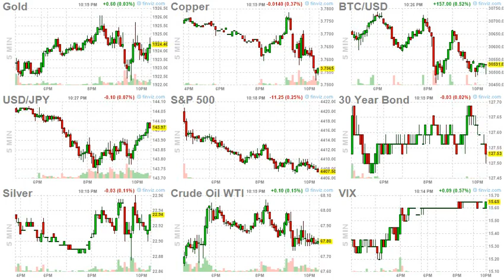ArrayD 20230627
1
00:00:00 -- 00:00:02
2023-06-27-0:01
Time To Get Rid Of Federal 'Disinformation' Bureaus

2
00:00:02 -- 00:00:04
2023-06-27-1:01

3
00:00:04 -- 00:00:06
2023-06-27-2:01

4
00:00:06 -- 00:00:08
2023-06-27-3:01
"Political Earthquake" - Germany's AfD Party Posts Historic Win In Thuringia, Scores First District Administrator

5
00:00:08 -- 00:00:10
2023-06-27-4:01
Germany To Station 4 Troops In NATO's Baltic 'Eastern Flank' Lithuania

6
00:00:10 -- 00:00:12
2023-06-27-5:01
Russia Intercepts UK Fighters & Recon Aircraft 'Approaching State Border'

7
00:00:12 -- 00:00:14
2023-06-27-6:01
Thyroid Cancer Concerns Raised Regarding Active Ingredient In Popular Drugs Ozempic And Wegovy

8
00:00:14 -- 00:00:16
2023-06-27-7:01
German Central Bank May Need Bailout After ECB Bond Scheme Losses: Audit Office

9
00:00:16 -- 00:00:18
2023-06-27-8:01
'Not Just Ukraine': Here's The Wagner Group's Global Footprint

10
00:00:18 -- 00:00:20
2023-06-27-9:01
Seize Moment Of 'Inflation Calm' To Hedge Rate-Risk

11
00:00:20 -- 00:00:22
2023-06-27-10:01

12
00:00:22 -- 00:00:24
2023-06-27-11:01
Trump Still Dominates Republican Rivals In Polls After Classified Documents Indictment

13
00:00:24 -- 00:00:26
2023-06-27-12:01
Georgetown Hires Anthony Fauci As "Distinguished Professor" Of Infectious Diseases

14
00:00:26 -- 00:00:28
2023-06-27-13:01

15
00:00:28 -- 00:00:30
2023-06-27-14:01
US Official Says Ukraine Has Lost 15% Of Its Bradley Fighting Vehicles

16
00:00:30 -- 00:00:32
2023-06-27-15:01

17
00:00:32 -- 00:00:34
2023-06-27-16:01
Ford Lays Off Hundreds Of Engineers

18
00:00:34 -- 00:00:36
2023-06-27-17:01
Stocks Soar As Strong Data Batters Bonds & Bullion, Sparks Hawkish Shift In Rate-Hike Odds

19
00:00:36 -- 00:00:38
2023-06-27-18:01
Lukashenko Confirms Wagner Leader's Arrival In Belarus, Urged Putin Not To Kill Him

20
00:00:38 -- 00:00:40
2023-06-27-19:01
Corporatism Has Replaced Liberalism

21
00:00:40 -- 00:00:42
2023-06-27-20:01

22
00:00:42 -- 00:00:44
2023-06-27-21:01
Watch: The Evolution Of The Most Popular Desktop Operating Systems Since 2003

23
00:00:44 -- 00:00:46
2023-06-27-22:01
Record Number Of Americans Forecasted To Travel July 4th Weekend

24
00:00:46 -- 00:00:47
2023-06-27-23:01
Midtown Gets Paywall: Feds Approve NYC Congestion Toll